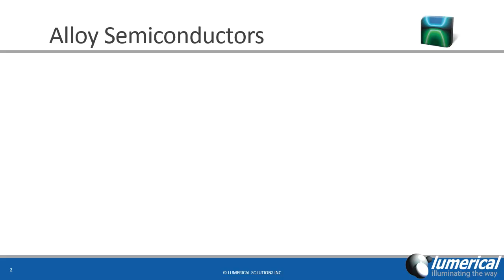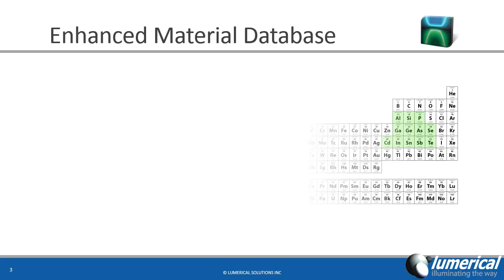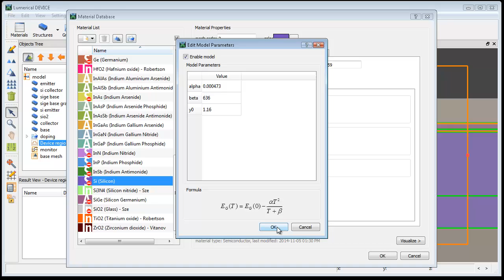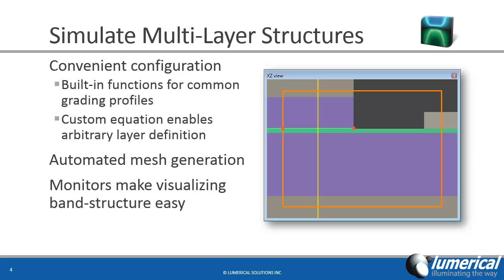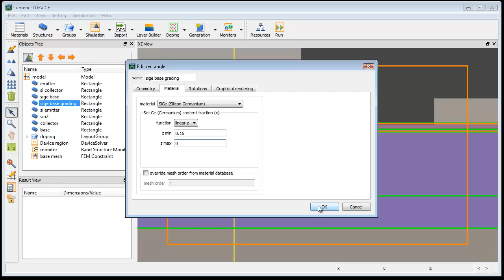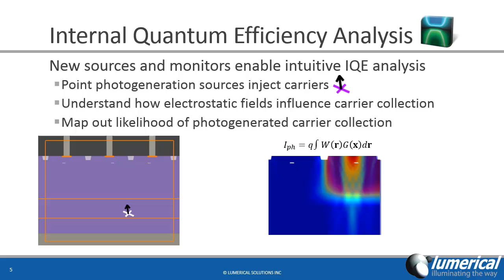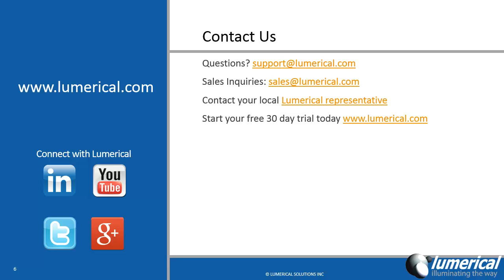Lumerical 2015a Release: Alloy semiconductors and Quantum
2015a introduces comprehensive support for alloy semiconductor materials as well as internal quantum efficiency analysis tools for CMOS image sensors and photodetectors.